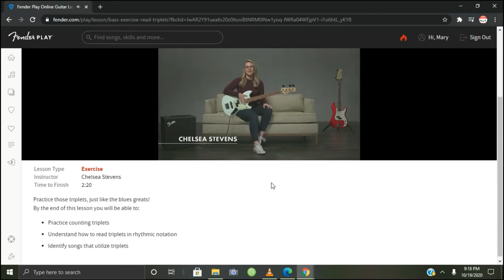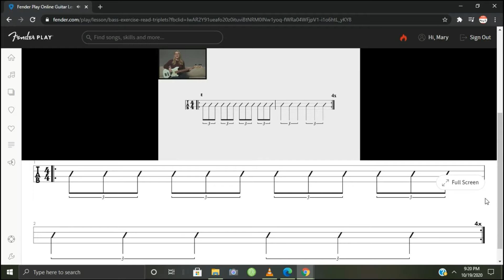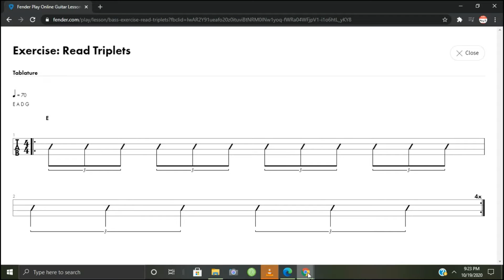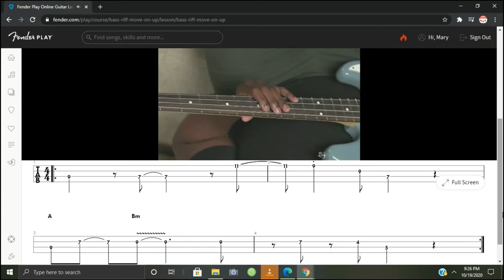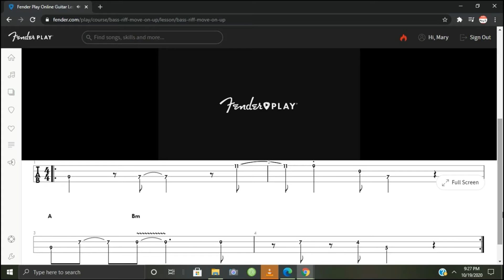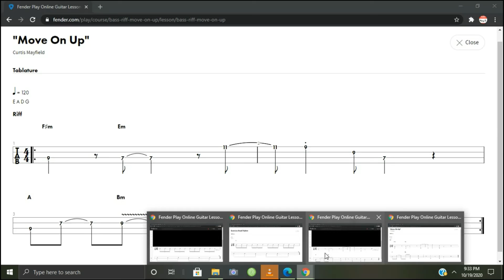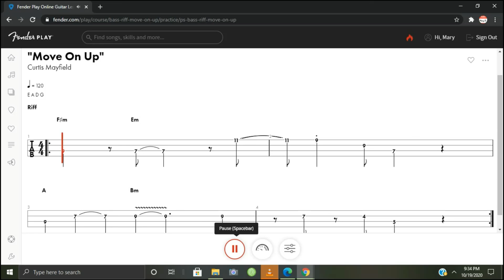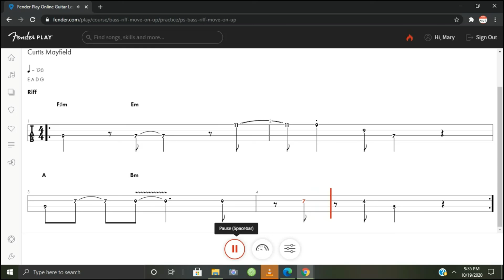MaryD Play's 10/19/2020 Fender Play App Random Bass Guitar Lessons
In this video, I'm documenting my progression of the bass guitar lessons offered by Fender.

I'm planning to record myself doing these lessons at least 5 times per week.

Instrument: Unbranded IB Electric Bass Guitar
- Ibanez GSR200 Bass Clone

Fender Play Random Exercise Course:
Exercise: Read Triplets